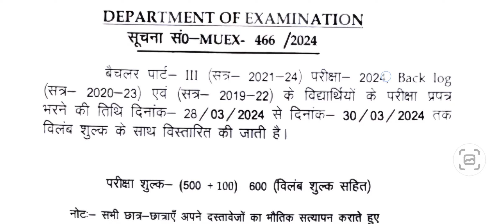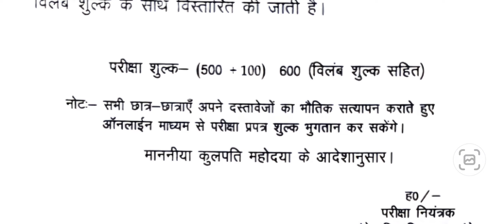Munger University Part 3 Exam Form Date ( 2021 - 24 ) & ( 2020 - 23 ) & ( 2019 - 22 ) बढ़ा दिया गया